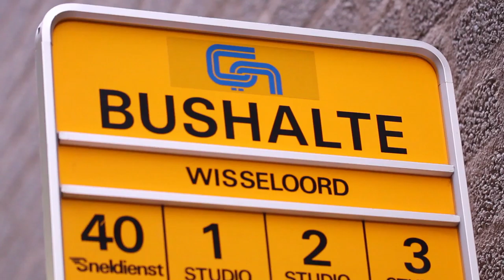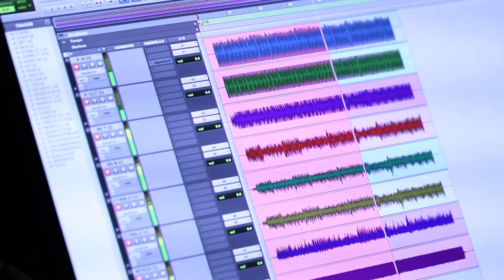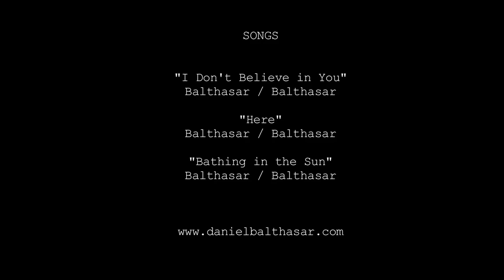Recording at Wisseloord Studios: Recording Album VI "presence of absence"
2 days in the recording of Daniel Balthasar's 6th album.

Filmed at Wisseloord Studios (Studio 1) by Martine Wolff on August 31st & September 1st 2016. Edited by Jacques Molitor.

0:09 -Setting up the drum sound
0:41 - First take
1:31 - First listen
2:03 - Recording Glockenspiel
2:32 - Choosing the right microphone
2:52 - Recording vocals
3:30 - Choosing the right microphone II
5:03 - Fooling around on the piano